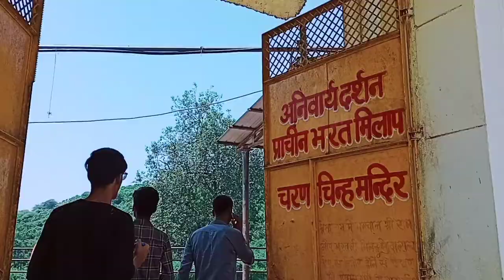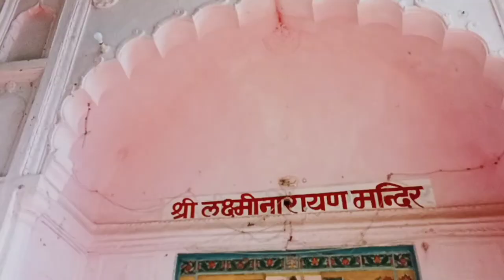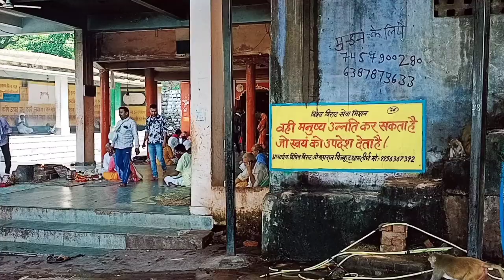Chitrakoot dham | KAMTANATH temple vlog | EPISODE - 1 , PART - 3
like to this video and share to everyone

first vlog viral karne ka tarika
first vlog
how to viral first vlog
first vlog viral karne ka tarika 2023
tag kaise kre
vlog mention
Desi vlog
vlogs
Village vlogs
temple vlogs
maihar dham vlogs
trending
first vlog viral kaise kare
my first vlog in temple
vlog editing
Indian vlogger
family first vlogger
Manoj Dey
saurav Joshi
Sandeep Maheshwari vlogs
India vlogs
Indian daily life vlogs
my first video on YouTube
travel vlog Youtuber
vlog video kaise bnaye
vlog video editing phone se
my vlog journey
how to viral my vlog
how to viral my videos on YouTube
target 1million
2023 m.vlog kaise viral kre
vlog kaise bnaye
tag kaise kre
song editing
video editing
maihar 2023 || maihar ki Sharda bhawani ||
dongargand maa bhaveneshwari Mandir
Hanuman Dhara|| sheetal dhara ||
kamadgiri temple
होती है मनोकामना पूर्ण कामदगिरि के पर्वत से परिक्रमा करने से ||
hum gye hanumaan dhara||
कामतानाथ परिक्रमा चित्रकूट ||
apsara family vlogs